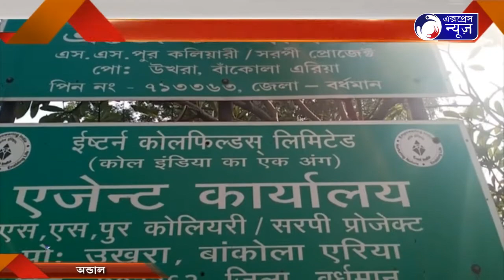BETON BRIDDHIR DABITE BIKKHOB I বেতন বৃদ্ধির দাবিতে বিক্ষোভ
বেতন বৃদ্ধির দাবিতে বিক্ষোভ